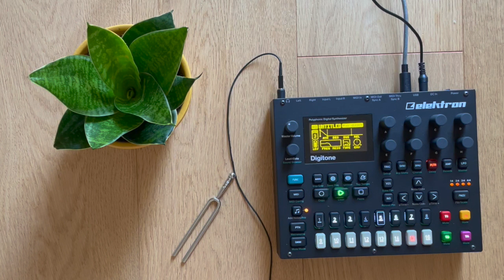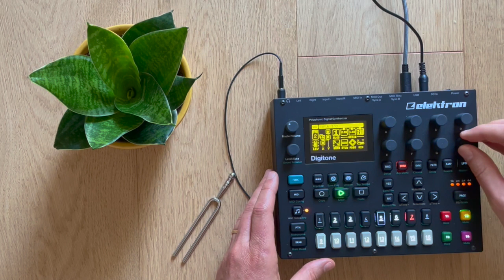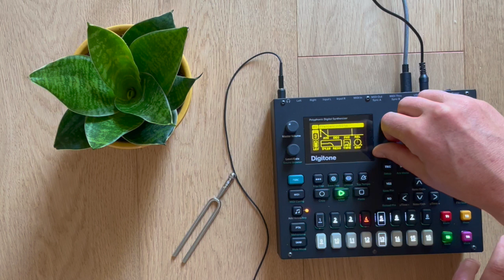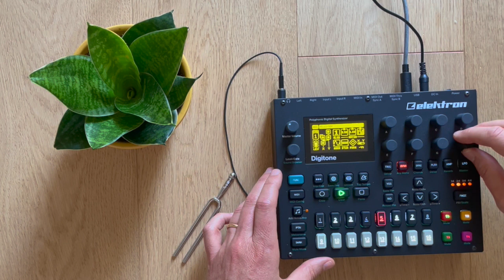Elektron Digitone Jam #10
Electronic music jam with the Elektron Digitone

Registered live and recorded using an iPhone. No DAW.